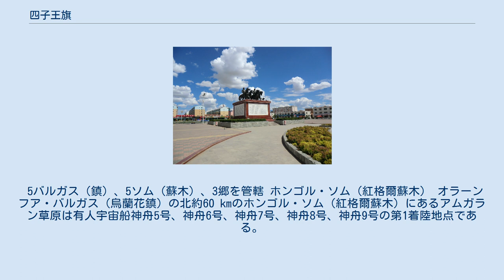四子王旗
四子王旗（ししおうき、モンゴル語： ᠲᠦᠷᠪᠡᠳ ᠬᠤᠰᠢᠭᠤ　転写：Dörvöd qosiɣu）は中華人民共和国内モンゴル自治区ウランチャブ市に位置する旗。
内モンゴルの中部でモンゴル国に接しており、自治区都フフホト市の北80kmに位置する。
地方政府はオラーンフア・バルガス（烏蘭花鎮）にある。
 四子王とはチンギス・ハーンの弟であるジョチ・カサルの子孫のセンゲ（僧格）・ソナム（索諾布）・オムブ（鄂木布）・イルジャム（伊爾扎木）の4兄弟を指す。
17世紀初頭、彼らは自分たちの一族を満州人率いる清による明の征服へ参加させた。
1649年この働きによりオムブは清からドロイ・ギュンワン（多羅郡王）の位を授けられ、一族を今の四子王旗の場所へ住まわせた。
 ドロイ・ギュンワンの位は世襲制で受け継がれ、1949年に中国共産党により内モンゴルにおける全ての世襲制の地位が廃止されるまでに、14代の子孫へ受け継がれた。
最後の王子であったソダナムチョグジ（蘇達那木朝格吉）は一般人として1957年に死去した。
2003年になって初代の4王子の像がオラーンフアに建てられた。
 5バルガス（鎮）、5ソム（蘇木）、3郷を管轄 ホンゴル・ソム（紅格爾蘇木） オラーンフア・バルガス（烏蘭花鎮）の北約60 kmのホンゴル・ソム（紅格爾蘇木）にあるアムガラン草原は有人宇宙船神舟5号、神舟6号、神舟7号、神舟8号、神舟9号の第1着陸地点である。
ウランフアとホンゴルの間には宇宙船の回収のために建設された道路があり、2つの町の間の所要時間を2時間から40分へ縮めた。
 ^ 神舟家園